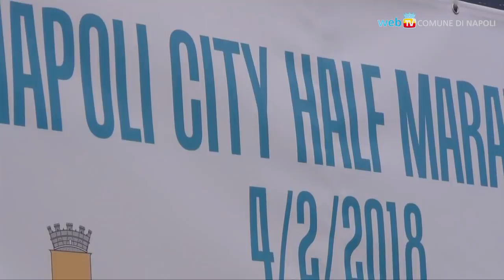Napoli City Half Marathon, arrivano i record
Gli specialisti del Kenia dominano una mezza maratona che si conferma appuntamento internazionale di  livello assoluto, con 6.700 partecipanti e panorami unici.